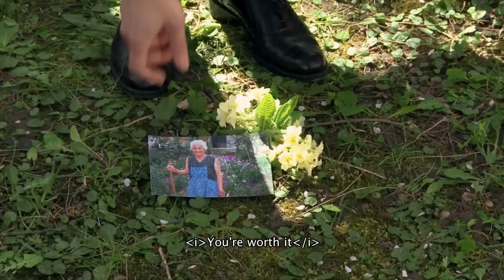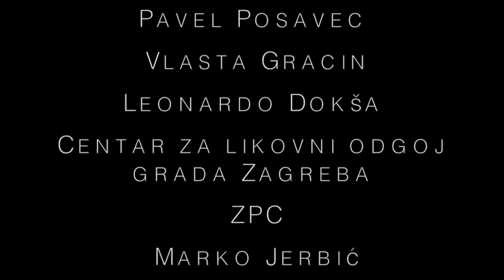Free_DA, Authorial Theatre,TRAILER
Multidisciplinary project (Monodrama, exhibition, documentary videos)

The name of the multi artistic project itself “Free_DA” consists of the name of internationally recognized icon of Mexican painting, Frida Kahlo, and the need to find my own artistic freedom (Free_DA = Free_YES). With the support of co-author of the project director Mia Melcher and producer Petar Cvirn, for the first time consciously I dare to meet my Authentic self.